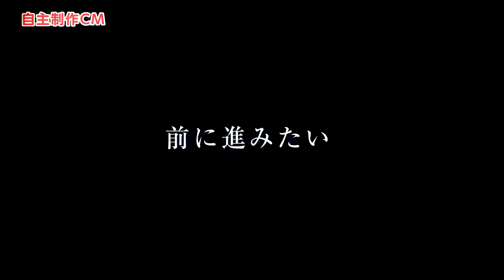愛媛マラソンをCM風に撮影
スロー撮影で撮ったものを編集してみました。